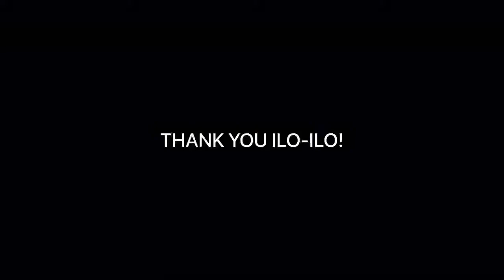GRETHCEL SOLTONES VLOG | TEAM PETROGAZZ GOES TO CITY OF LOVE (BAROTAC NUEVO ILO ILO)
We’re going to the city of love, Ilo-Ilo! PVL Exhibition Game - PLDT vs Petro Gazz.